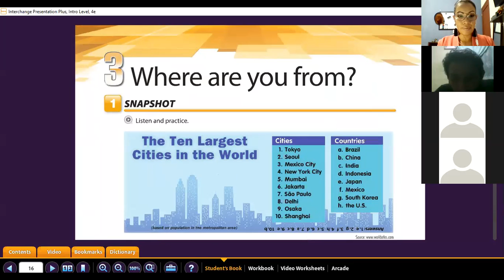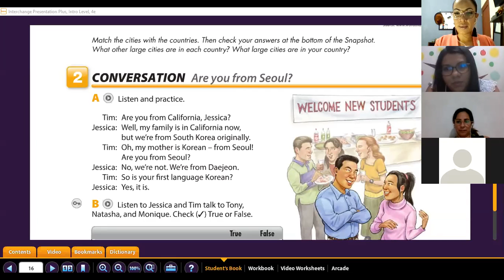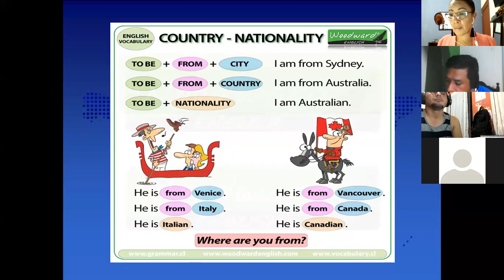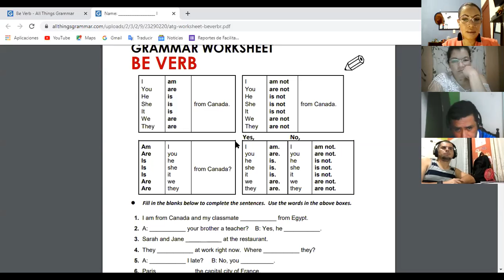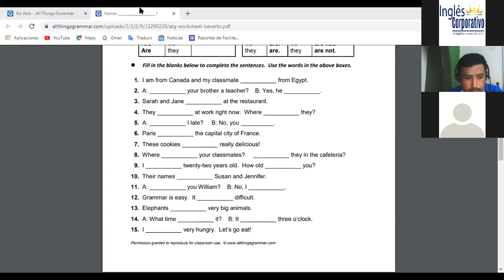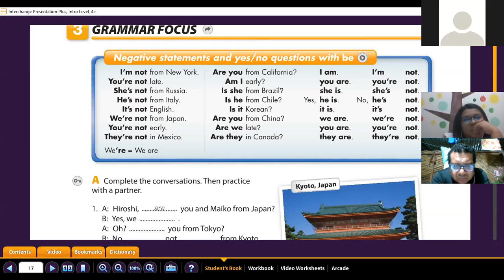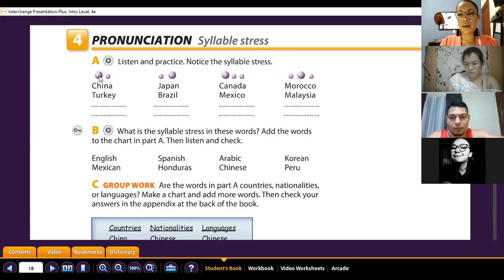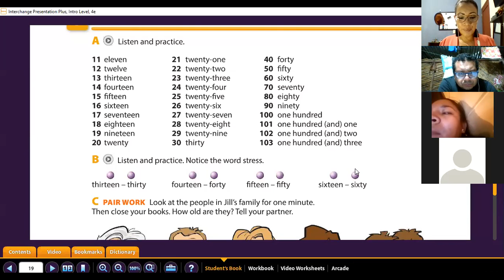Ingles Corporativo- Countries and nationalities